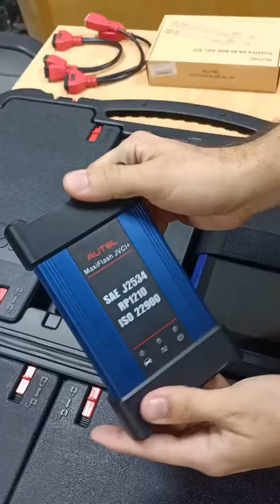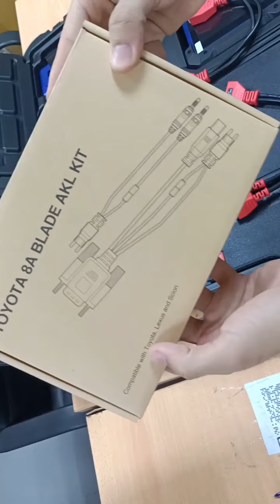Autel MaxiIM608 Pro II 2024 model Dubai UAE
Video from Al Muhandes Scanner Diagnosti